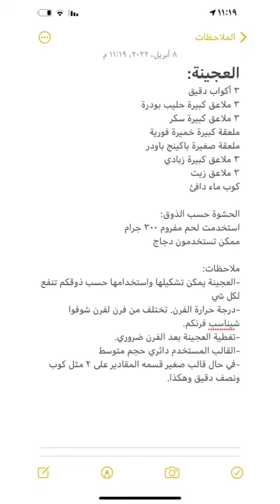الفطيرة التركية # الفطيرة#فطاىر